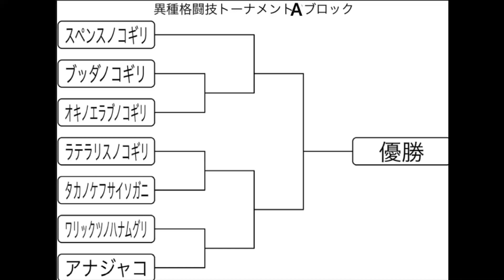異種格闘技トーナメントAブロック